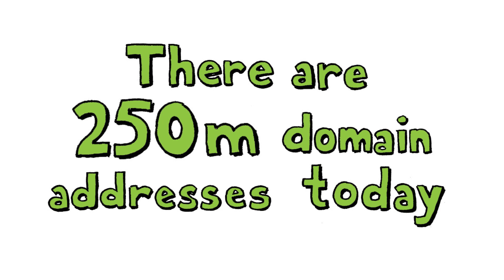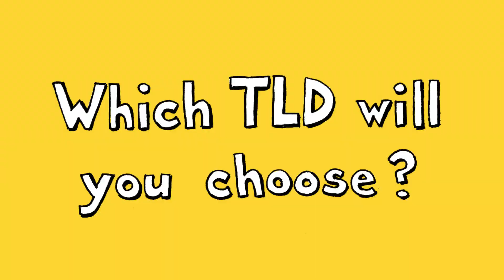What is a Top Level Domain (TLD)?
A Top Level Domain is the bit at the end of web address, right of the last dot. There aren't very many to choose from. But that's set to change because the typewriter days of the internet are over! The web has evolved and now you can choose your identity and address on the new Internet.

PeopleBrowsr is the creator of new TLDs dotCEO, dotBest and dotKred